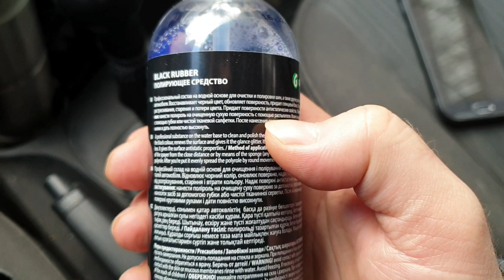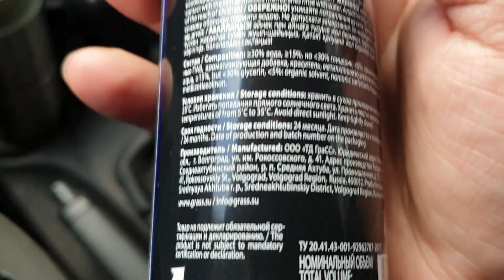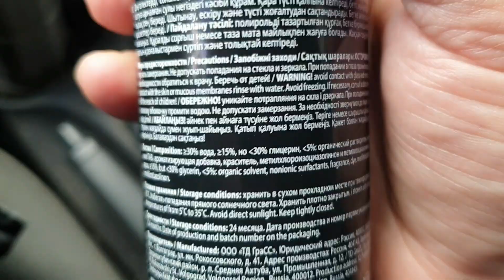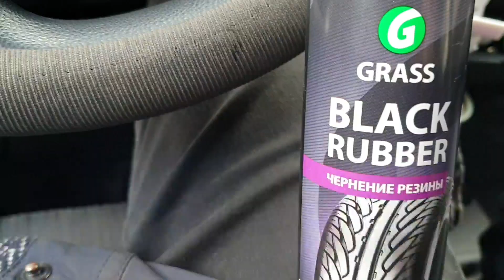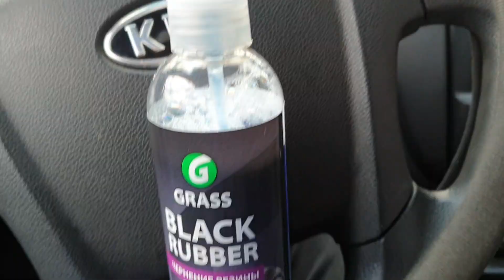Недорогой чернитель для шин Grass Black Rubber